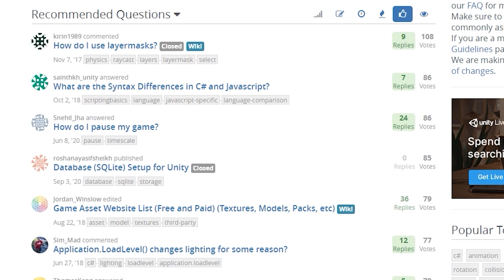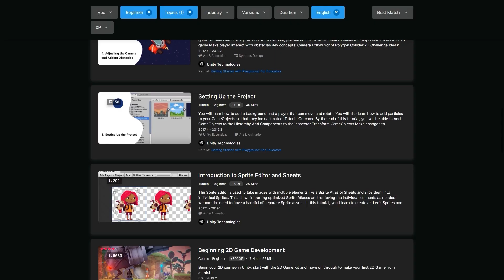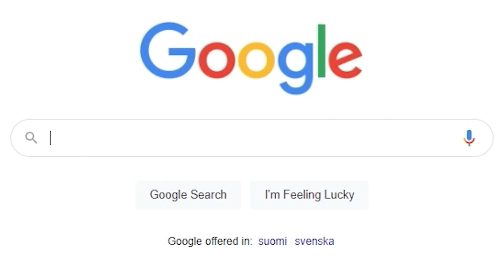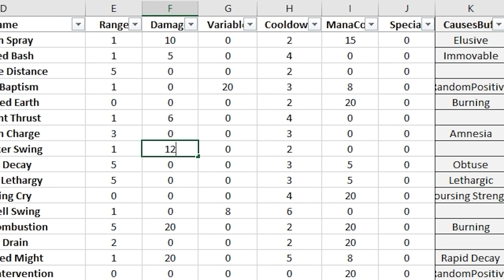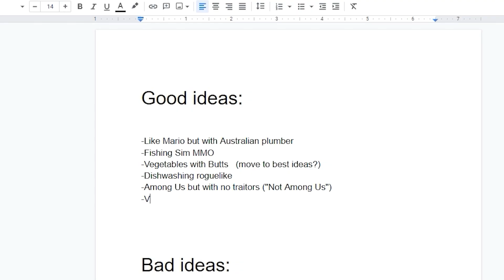How to MAKE A GAME with NO EXPERIENCE - 6 Steps to Start Game Development from Scratch in 2020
How to make a game with no experience and start game development from scratch?

Have you dreamed of making a game or becoming a game developer but haven't actually given it a try? That's me from 2 years ago. I had no actual experience in gamedev but I decided I wanted to learn and make a game that I can release on Steam. It took me 9 months to start from scratch and finish my first game: Mortal Glory. I must have done something right, because the game was a hit! I'm now going to share what I have learned, starting with 6 concrete steps that you can follow to become a game developer with no previous experience and make your first game.

Step #1: Commit
Starting game development is hard. This is why you really need to commit to the learning process. In the beginning there will be many moments when you just can't wrap your head around something or feel like you aren't making any progress. This is to be expected as a beginner. Unfortunately these are the moments when it is very easy to quit and decide game development is not for you or that you are not suited to become a game developer. But trust me, you just need to keep pushing and you will get through whatever you are struggling with. You just need the commitment to keep you in the game. I committed to learning game development, finishing my first game and releasing it commercially. I encourage you to do the same and keep true to your commitment - no matter what.

Step #2: Choose a game engine
Most modern games use a pre-built game engine and you should too. There are two great options: Unity and Unreal Engine. There are lots of others also (f.ex. GameMaker Studio 2, Godot, RPG Maker MZ), but I suggest you stick with either of those two as they have the most support available. Having that support is crucial for you as a beginner. Out of those I would go with Unity because it uses C# natively, which is easier to learn and use unlike the C++ that Unreal Engine uses.

Step #3: Follow a basic tutorial
The idea with this step is to get familiar with the game engine. There are lots of choices to pick from, both free and paid. I suggest going with free tutorials, for example Unity has some good ones and the tutorials by Brackeys are highly regarded. You can also find plenty of others by searching YouTube. However, you should pick tutorials that are relatively short: hours instead of tens of hours. And that is because...

Step #4: Start working on your own idea
It is very easy to get bored and quit if you just keep following tutorials. That is why, in my opinion, you should start working on your first game as fast as you feel comfortable. Well, actually you should start before that. Starting the work on your first game is going to be exciting, but it's also guaranteed to be uncomfortable in some ways, since there is still so much you don't know. It's ok to still follow tutorials, but ideally you shouldn't follow any tutorial all the way since you want to customize the feature for your own game. This will also force you to think about the code creatively and enhance your learning.

Step #5: Work hard
Sorry... I wish it was easy, but making games takes a lot of work. There will also be many moments that feel impossible to get past, so this is where that commitment from Step #1 is needed once again. Keep putting hours into it and you will move forward - sometimes slowly, sometimes blazingly fast. The best part, in my opinion again, is that most of game development is fun. Working hard and spending hundreds of hours on game development doesn't mean it isn't fun. Not all of it is fun, but I would say around 80% of it felt like a fun hobby.

Step #6: Finish and release
Sounds easy, right? This part is a pitfall for many developers. They have a half-finished game, but then they get this new cool idea that they can't resist. I understand that because finishing feels like a grind. You have done all the cool stuff in the game and all you have left is the boring stuff. Also, you think you have 10% left but in reality it's 30% - maybe even 40%. But I have read too many cautionary tales of game developers with tens of half-finished games and 0 finished games. Finishing is also a skill - you need to practice it. Don't tempt yourself with side projects. Finish your game and then start working on a new game. Releasing is simple, but there are lots of things to pay attention to in order to maximize your chances of a successful release. I'll write more about that later!